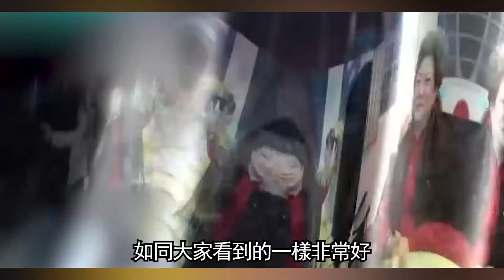74歲「鳥來嬤」消失8年近况曝！定居大陸竟活成這樣，罹癌欠債無人養太心酸！風華絕代